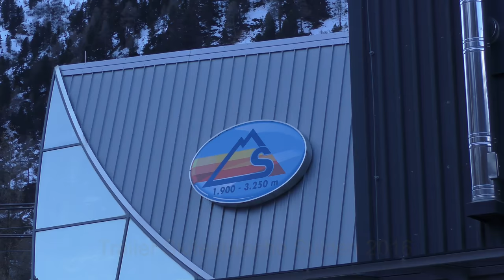Teaser Skitestwoche Sulden 2016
Eine schöner Mix aus viel Schnee, noch mehr Sonne und Spaß ohne Ende...